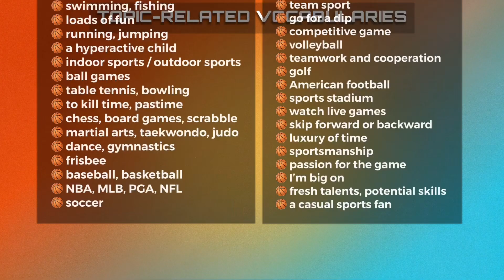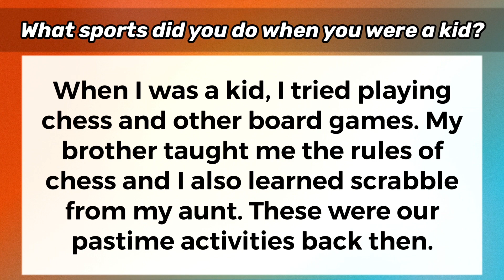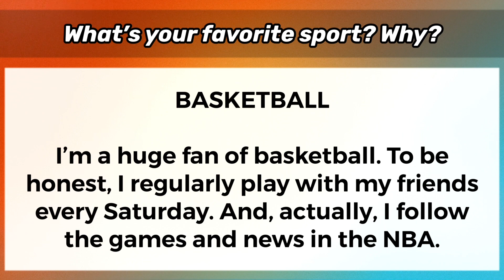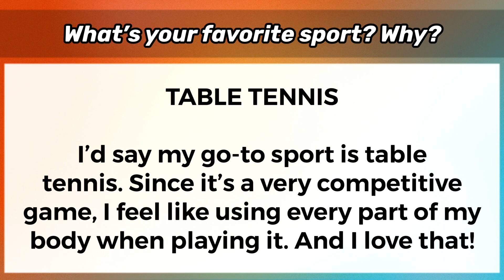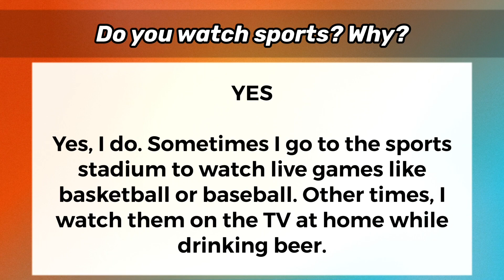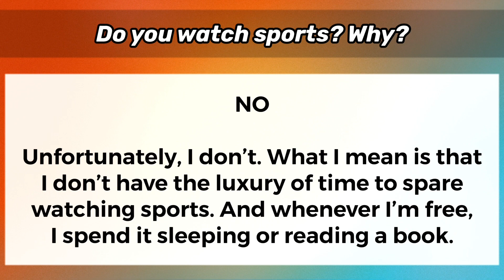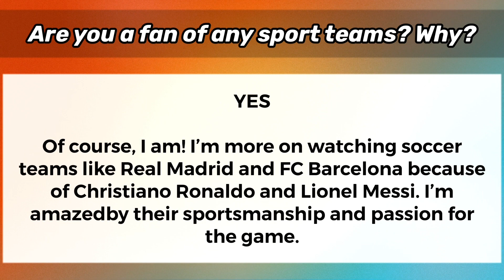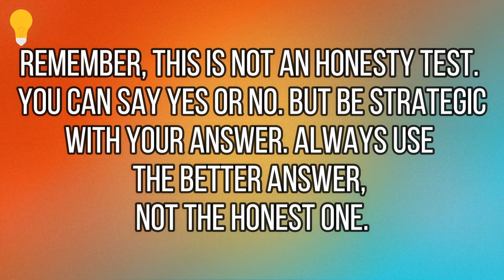SPORT | 32 Model Answers | Narrated | September to December 2020 | IELTS | Speaking | Part 1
{ALL ANSWERS NARRATED} The questions included here are the same ones used/asked in the real exam. Read more below to see the questions. 👇
QUESTIONS:

1. What sports did you do when you were a kid? [8 ANSWERS]

2. What’s your favorite sport? Why? [8 ANSWERS]

3. Do you watch sports? Why? [8 ANSWERS]

4. Are you a fan of any sport teams? Why? [8 ANSWERS]

Comment your topic requests.